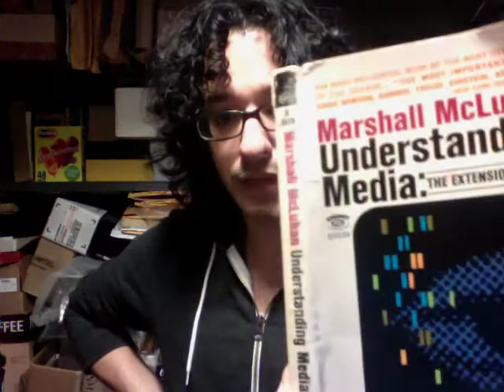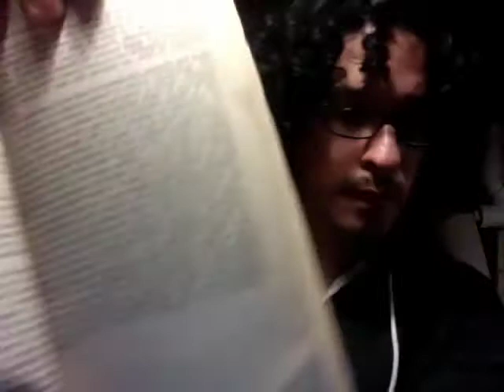The Body Electric: Marshall McLuhan and the Internet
In this video I discuss the media theorist, Marshall McLuhan, introducing his work and relating it to our digital world.